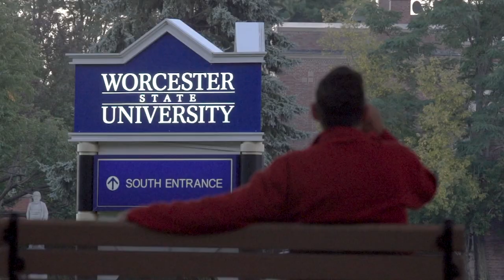Chamber Exchange TV Show- Deb Daviau, Fallon Health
Deb Daviau, Vice President, Medicare & Executive Director, Navicare, speaks with Tim Murray about the many programs that Fallon Health has to offer.